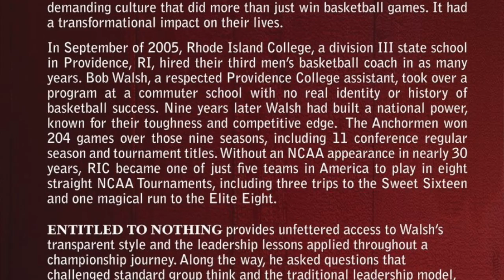Coachcast with St. John's Assistant Coach Bob Walsh Part 6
St. John's Assistant Coach Bob Walsh joins the podcast for the sixth time as the college basketball season has come and gone. We discuss his first year in Queens, his thoughts on St. John's being left out of the NCAA Tournament, how they will attack next season differently, scheduling for the future, plans for Zuby, Dunlap, RJ and Simeon this summer and more.

Bob Walsh's Book - Entitled To Nothing

Follow the podcast on Twitter:
@EyeonStormPod = Eye on the Storm Podcast